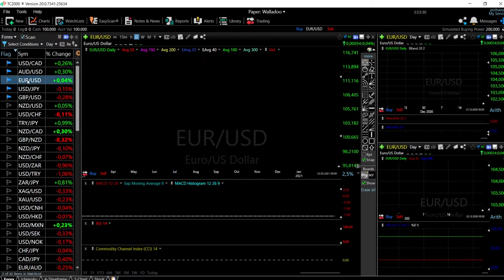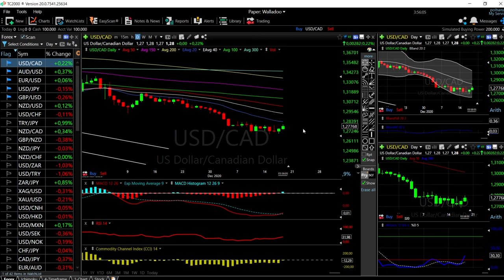EUR/USD, GBP/USD, AUD/USD, USD/JPY and USD/CAD forecast for 21 Dec.